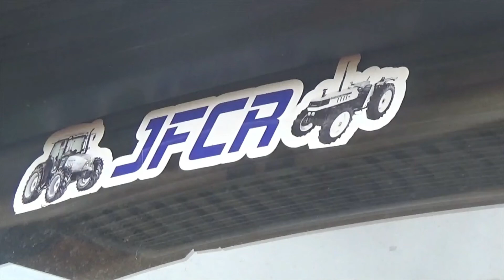ENFARDAR EM FARDO 2020 J F C R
VIDEOS EDONDINO MELO